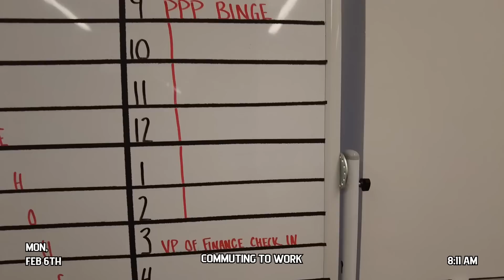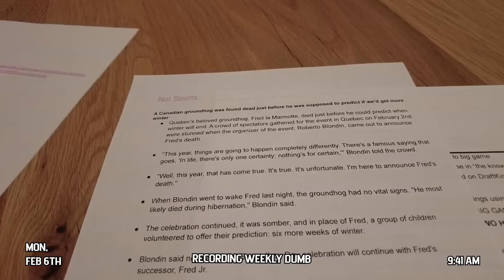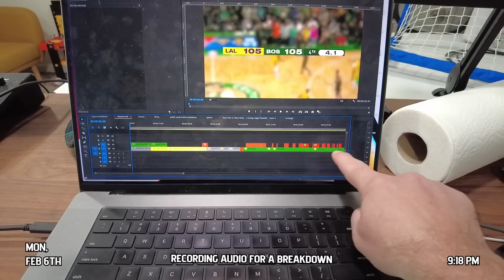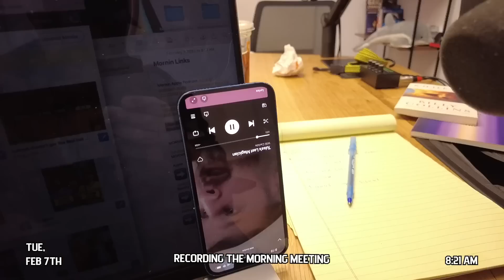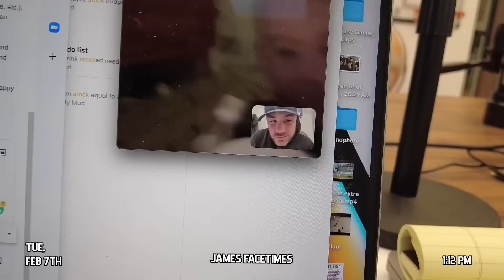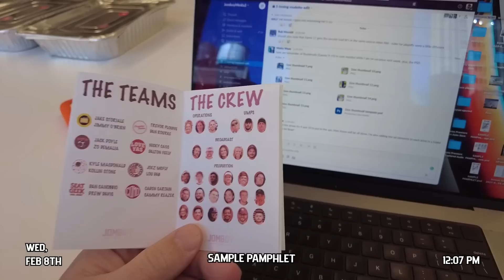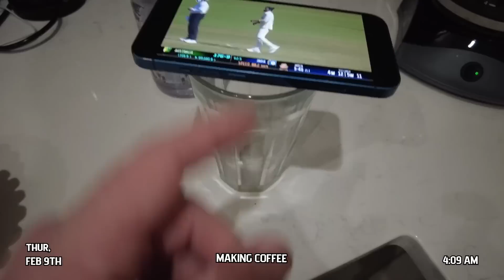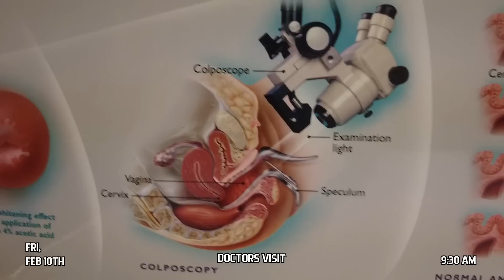The Gaming Room & Warehouse Get Makeovers | Weekly Videos 11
00:00 Bat & Ball Test
01:59 Making Chili
3:12 Goo Goo Dolls
3:43 Day/Week Schedule
5:05 Gaming Room Makeover
8:00 Sam interrupts meeting with Jolly
8:48 Blitzball Stats
10:58 Blitzball Battle 3 Prep Meeting
11:30 Bath & Bed Time
12:12 James being silly
12:35 James rubbing lotion on me
13:07 Night Time Editing
13:48 Recording Breakdown
14:25 Morning with James
15:28 Leaving the house is hard
16:04 Iron & Wine
16:18 Recording the Morning Meeting
16:38 staying hydrated
16:43 Gaming room makeover
16:53 Talkin Baseball Binge
17:16 Telling Max a Stat Idea
17:31 Talkin Yanks
17:49 James Facetimes
17:57 Playing Binho
18:18 Jellyfish Meeting
18:32 The best welcome
18:49 James Eating Lemon
19:03 Morning with James
19:13 Nephews & Niece
19:45 Blitzball Battle 5 meeting
20:01 Talkin Baseball
20:13 Mid day update
21:07 Sample Pamphlet
21:17 Home!
21:31 James Cam
22:07 Up Since 1 AM
23:25 Playing with James
24:59 Driving to the warehouse
26:00 Nathaniel Rateliff
26:13 New Bleacher Desing
26:27 Challenger vs Como
27:07 Doctors Visit
27:17 Mental/Physical Reset
29:08 Recording Breakdowns
29:56 End of the Day
30:22 Saturday Breakfast
30:57 Valentines Day Gifts
31:19 Little Cutie
31:23 Ear Necklace
31:59 Kaitys New Car
32:27 Morning Bath
32:53 Birthday Party & Puppet Show

Behind the scenes at Jomby Media and Jimmy's life.